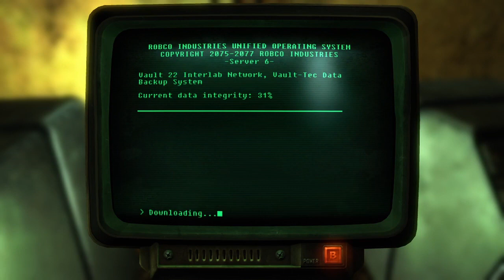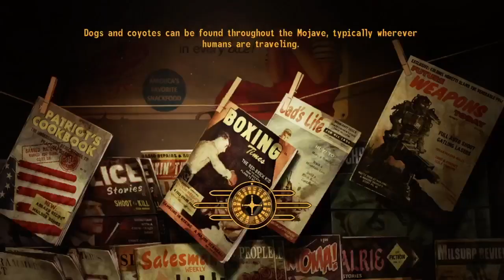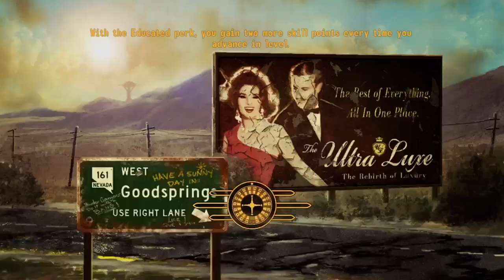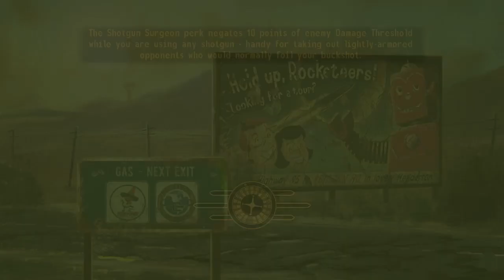Fallout: New Vegas Pt. 32 - Vault 22 Pt. 4 - Keely (Ignite The Gas......Many, Many Deaths)